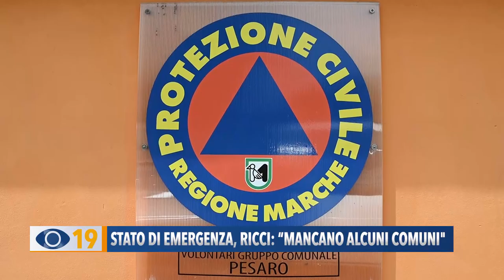Stato di Emergenza maltempo, Ricci: "Mancano alcuni comuni"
Il Consiglio dei Ministri ha esteso lo stato di emergenza solo a 7 comuni delle Marche colpiti dall'alluvione. Una decisione che ha deluso molti amministratori locali e regionali.